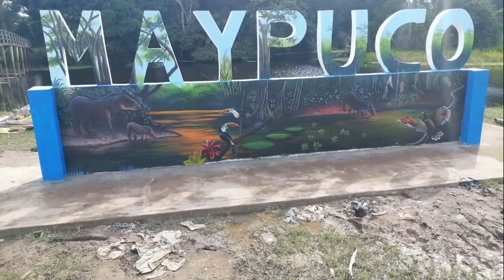MAYPUCO PERÚ JERUSALEMA CHALLENGE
Jerusalema Challenge por los jovenes del Pueblo de Maypuco, Urarinas, Loreto - PERÚ